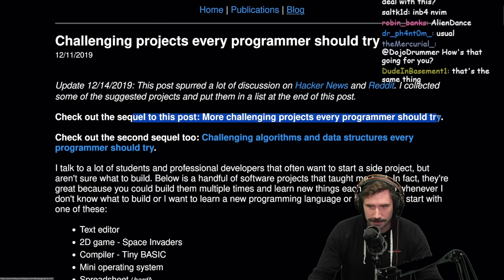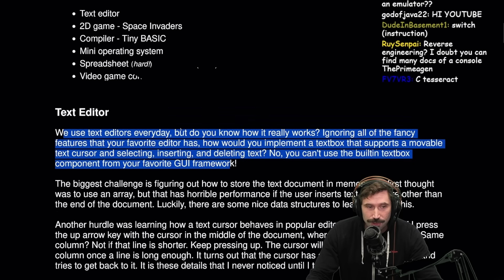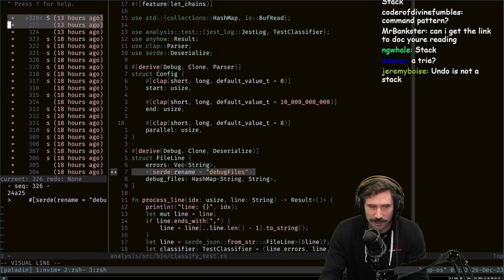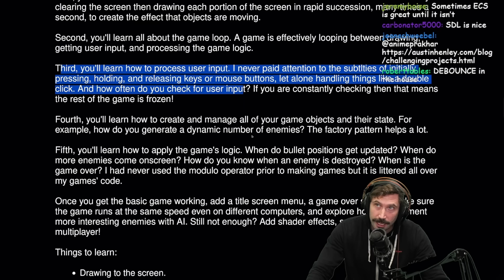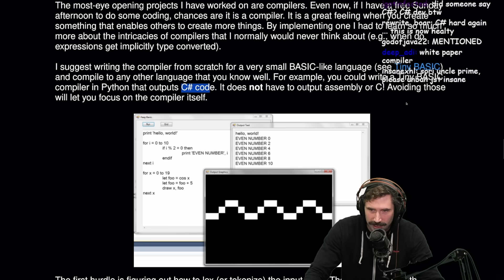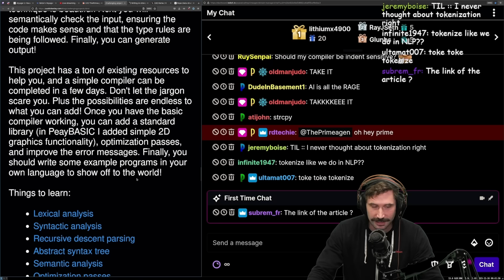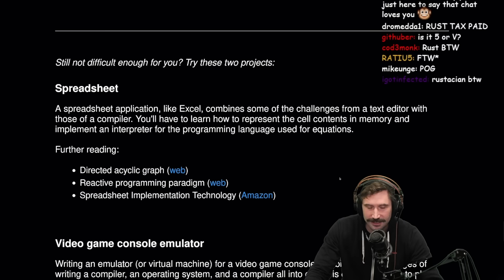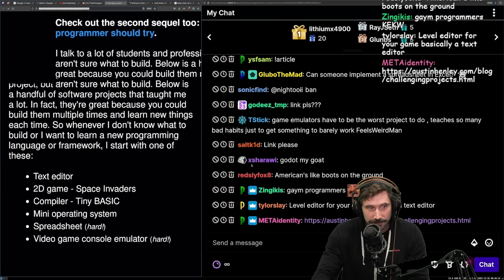Projects Every Programmer Should Try